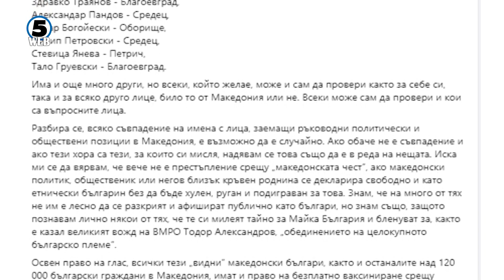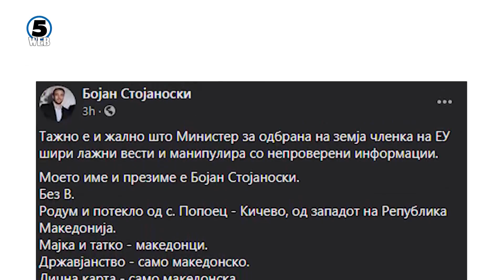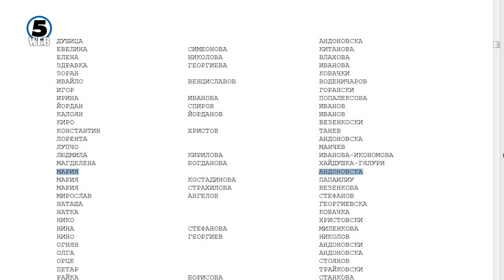ВМРО-ДПМНЕ: Лагите на Каракачанов за наводни бугарски пасоши е издишана гума за спас на Заев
Од ВМРО-ДПМНЕ реагираат дека ниту еден од посочените функционери на партијата нема бугарски пасош, што само покажува дека објавата на Каркачанов е класична лажна вест.